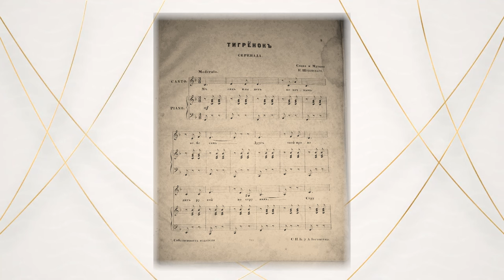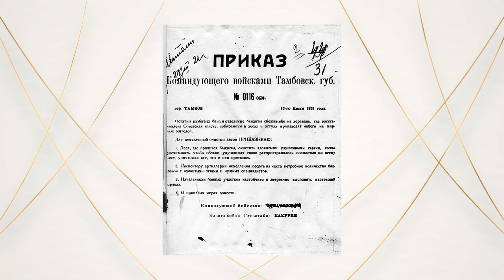Русский романс | История знаменитых шедевров | «О, позабудь былые увлеченья»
В новом выпуске мы приглашаем вас прикоснуться к судьбе графини Татьяны Толстой — поэтессы, композитора и «матери цыганского романса». Дочь выдающегося исполнителя Константина Шиловского и внучка Марии Шиловской-Вердеревской, известной как «российская Виардо», Татьяна Толстая оставила глубокий след в музыкальном искусстве. Она — автор знаменитого романса «О, позабудь былые увлеченья», об истории создания которого расскажет заслуженная артистка России Галина Преображенская.